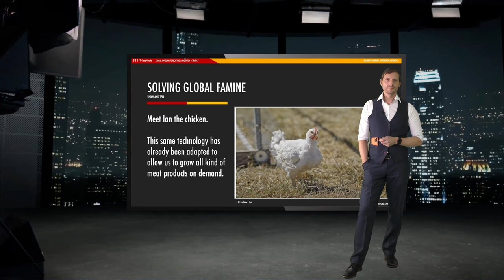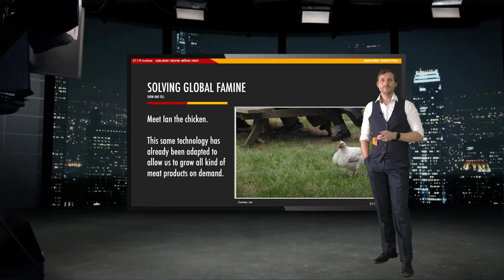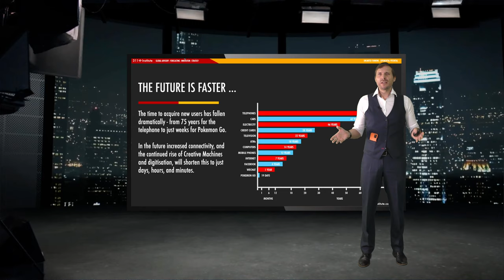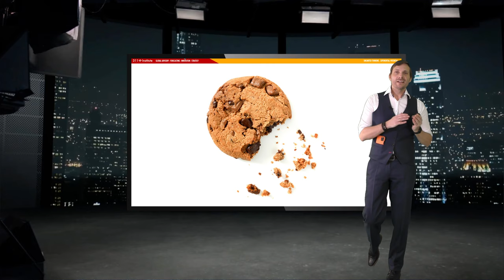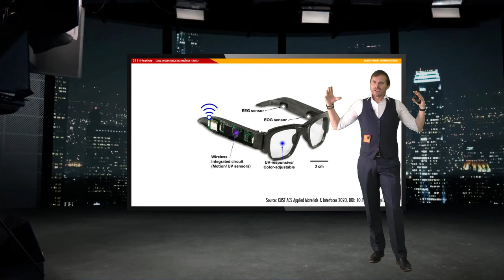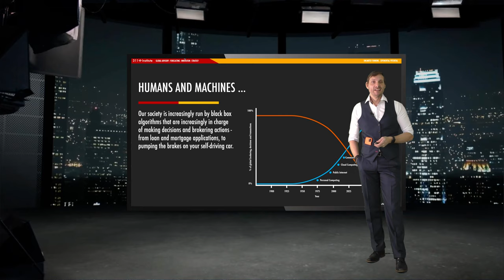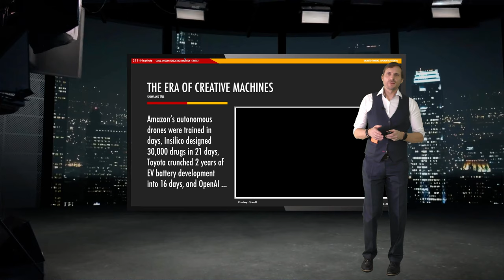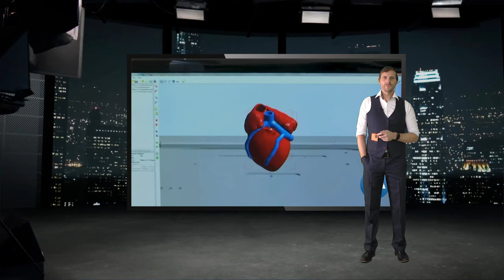The Future of Customer Experience: Futurist Keynote, Matthew Griffin, Supper Club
What will the customer experience look like tomorrow and in 20 years time? Today customers want real time access to everything, they want value, and they want convenience, but what happens when the machines know you better than you know yourself and can make tailored products for you in front of your eyes in real time?

Hyper personal is about to go hyper hyper personal so strap in and enjoy the show!

CONTENTS:

00:00 - Introduction
04:01 - The Time Traveller's Dilemma
15:19 - The Exponential Future
20:00 - Privacy The Myth The Legend
28:59 - Hyper Hyper Personal is the new Hyper Personal
37:29 - Strangely Familiar
44:57 - Forever at your Service